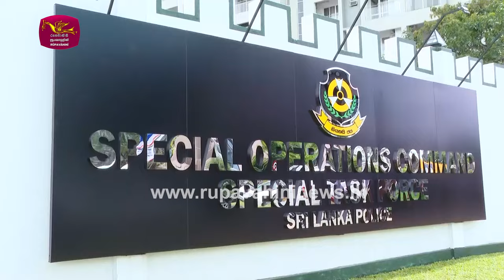රටේ මූලික අයිතිවාසිකම - ප්‍රජාතන්ත්‍රවාදයයි | Rupavahini News